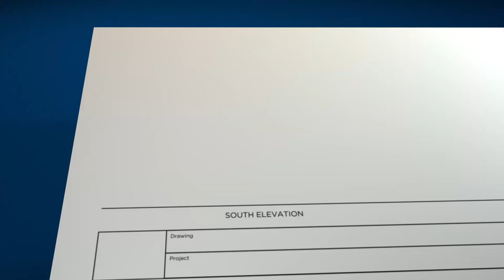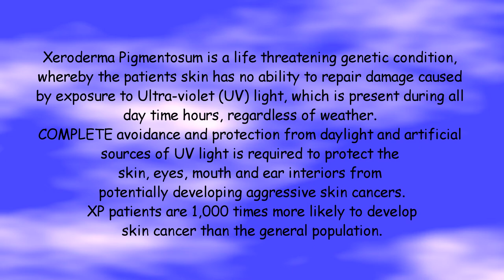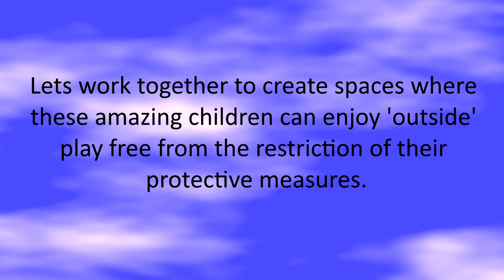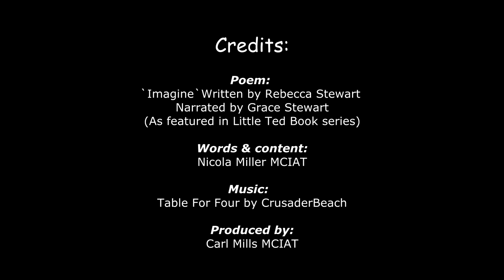CIAT Social and Community Challenge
As an extension of the Institute's and its members' sense of corporate and social responsibility, CIAT is delighted to launch a new members' initiative; the Social and Community Challenge.

The project has been led by the Membership Group, which spends much of its time looking at membership retention, attracting new members and reviewing the package of benefits to members across all grades. However this initiative is different; this is an opportunity to put to good and positive use the collective knowledge and amassed wealth of experience within our Institute,  thereby enabling our members to give something back to provide benefit to their local and wider communities.